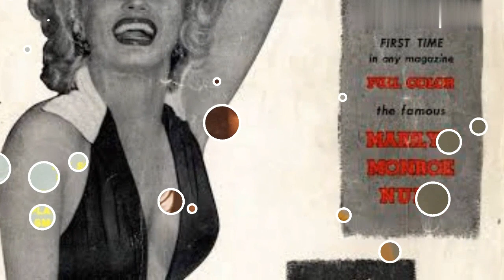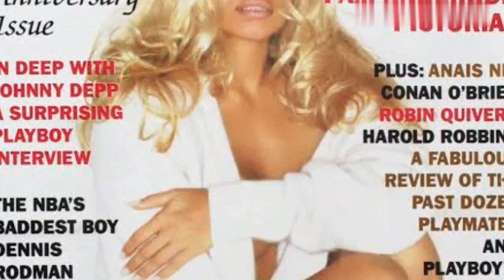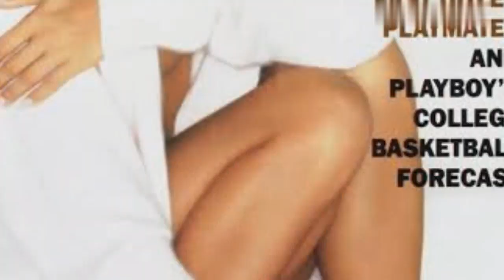Giglo market in india |jiglo interview| play boy market| doctor galaxy news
Aj ki video me jo batchit ho rahi hai usme ek jiglo se wo sare sawal puche ja rahe hai jo ek gigolo banne ke liye jaroori hota hai.

About:
Namaskar dosto ap sabhi ka doktr galaxy channel me swagat hai, Is channel me apko tech video and app review videos in hindi se related video har roj milti rahengi.